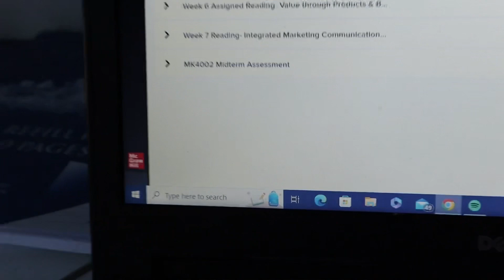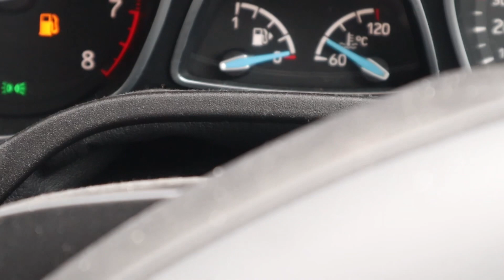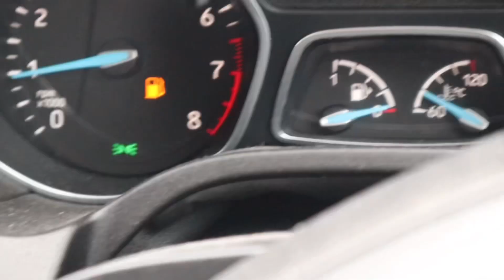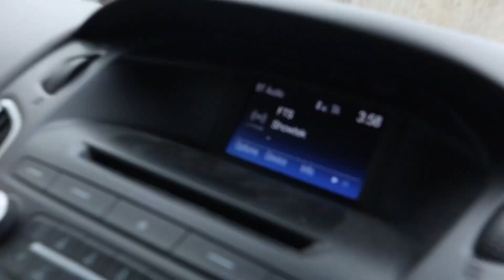THE RACES/PUSH DAY/FIXING MY SKIN